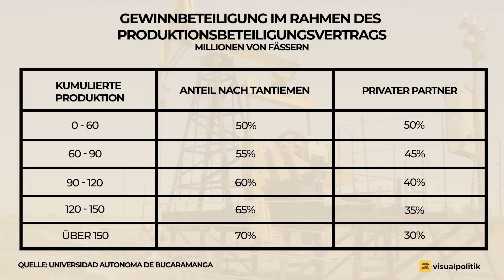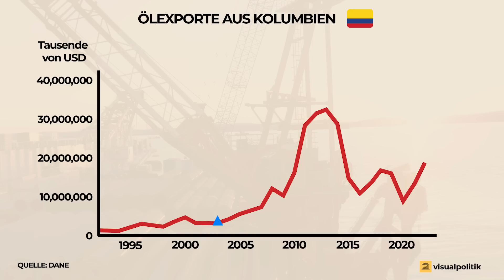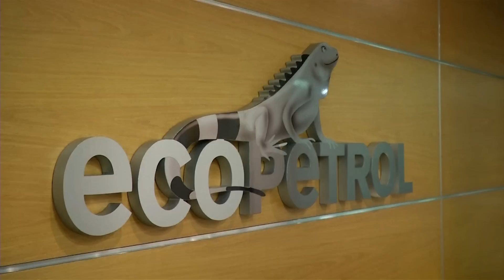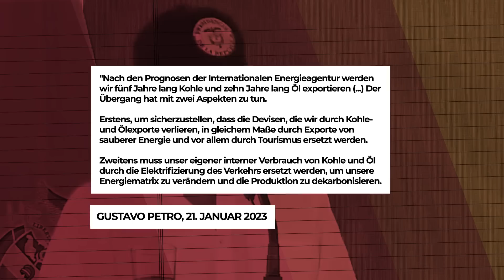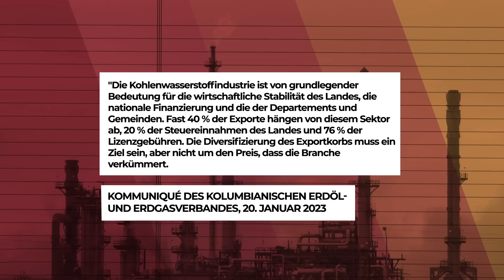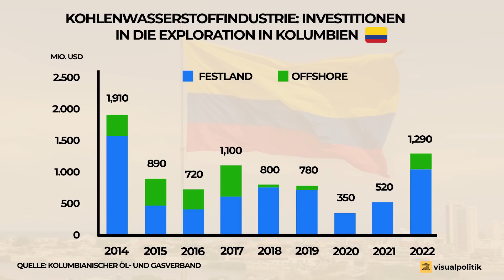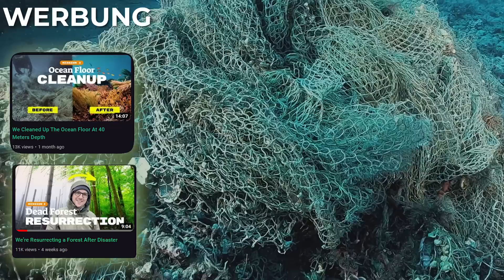Das erste 100% ÖL-UNABHÄNGIGE Land der Welt? | VisualPolitik DE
Schau dir die erstaunlichen Rewilding-Videos unserer Freunde von Planet Wild an, in denen sie die Ozeane säubern oder einen sterbenden Wald retten.
Der Kolumbianische Präsident Gustavo Petro kam 2022 an die Macht, und zwar mit großen Versprechungen: Er will sein Land zu einem Vorreiter in Sachen Klimaschutz machen und aus der Förderung von Öl und Gas aussteigen. Doch ist das überhaupt realistisch? Und welche Geschichte hat die Ölindustrie in Kolumbien? In diesem Video erzählen wir es dir.

Kapitel:
00:00 Intro
03:20 EINE ALLERGIE GEGEN RENTABILITÄT
07:13 DER TAKE-OFF
10:10 DER WILLE DES VOLKES
14:59 VOM ÖLWUNDER ZUM ÖLDEBAKEL?